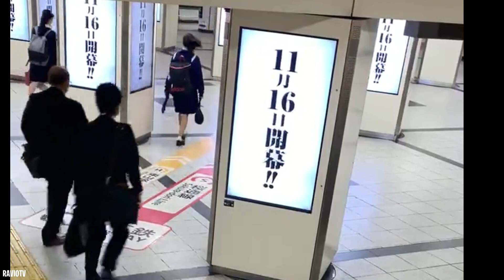Fortnite X Naruto Advertisement Billboard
Fortnite X Naruto Advertisement